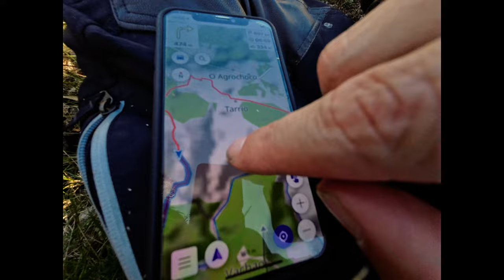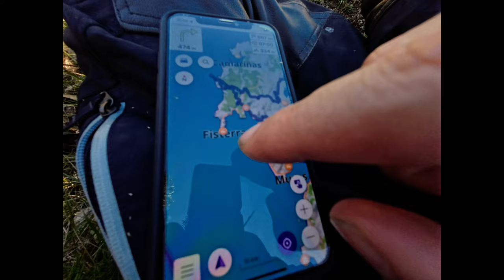🔥TET GALICIA ✅- AVENTURA TRAIL MOTERA - (S00/E13)- VUELTA a ESPAÑA en MOTO 2023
La Aventura trail en moto continúa por Galicia, encuentro con @CHEMARutero,  ruta off road en moto trail Husqvarna Norden 901, siguiendo como base la ruta TET con incursiones de carretera, vuelta completa a España y Portugal en moto,  30 días y en solitario.

Entrevista con  CHEMA Rutero, si no lo conocéis, dar un vistazo a su CANAL es muy interesante! también tiene una tienda para moteros aventureros  online!

Rutas en moto
Rutas Moteras
BMW g850gs
BMW F 850 GS
bmw gs 850
Accesorios KTM
Husqvarna Norden 901
KTM 890
Yamaha Teneré 700
TET España